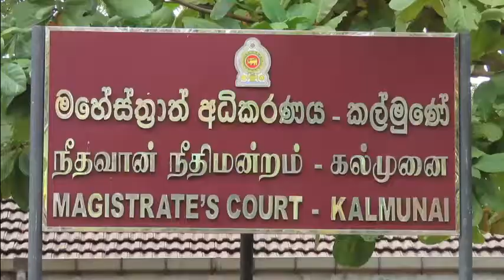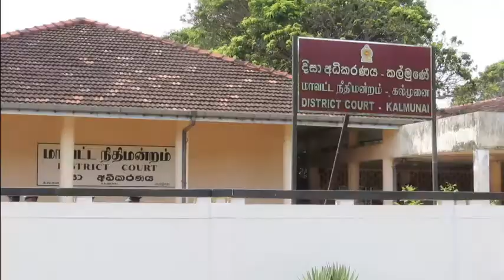சஹ்ரானின் சகோதரி உள்ளிட்ட மூவரிடம் நீதிவான் விசாரணை